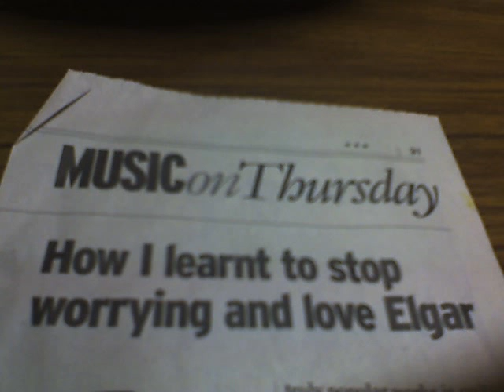Remixxxxxx.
Some of my fave music mashed up mate. Like potatoes & mayonaise.